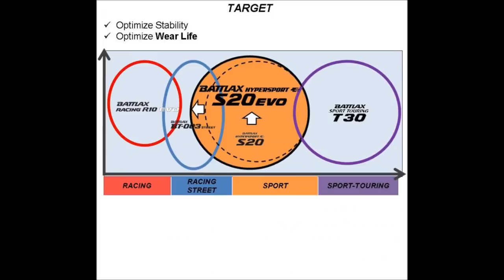The new bridgestone battle axe s20 EVO topic?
I talk about the new Bridgestone S20 EVO?  Would you buy them...Their not here in the U.S. yet.

Song  Superman Capes(Original Mix)
 We give you music you can't resist! Soundcloud.com/basskidz
 Production tips & tricks!: Youtube.com/basskidztampa

Outro Pictures from Bridgestone.

All speeds displayed and sounds of engines racing have been digitally enhanced for your viewing pleasure, Video is 1 or more years old stock video. Please obey speed limits and local laws.
All other riders, cagers and people  in this video were unpaid stunt men/ women from Mexico